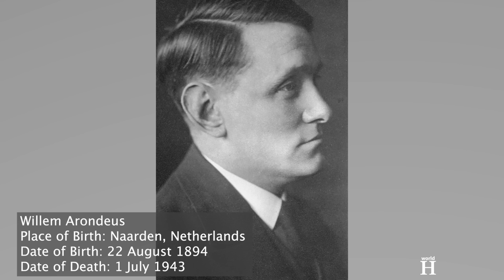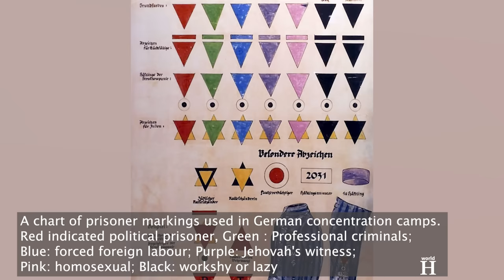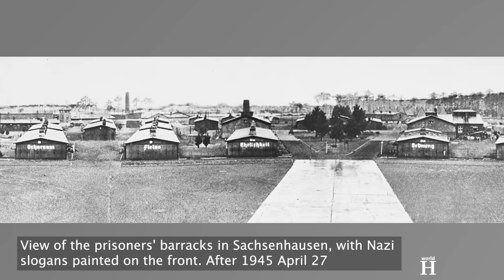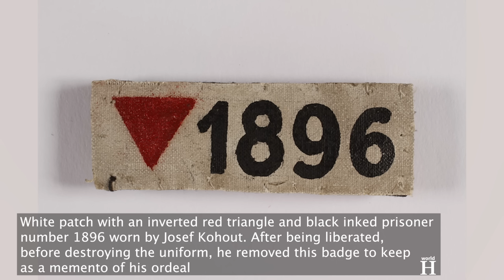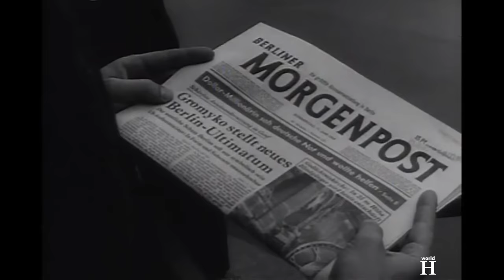Persecution and torture of Gay Men under Nazi Regime - Nazi Germany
Brutal Torture of Gay Men under Nazi Regime - Nazi Germany.  Despite the fact that homosexuality was illegal, in the mid- to late-nineteenth century, there were indications of nascent and growing gay communities in Germany
Political and social conditions even allowed for people to publicly campaign for the decriminalization of sexual relations between men and the repeal of “Paragraph 175” which from 1871 banned sexual relations between men.  In terms of legal policy relating to the German criminal code, the Nazi Party opposed efforts to decriminalize sexual relations between men and repeal Paragraph 175. The Nazi Party denounced homosexuality as a deviation from normal behavior that was completely antithetical to its fundamental belief in the need to increase the
pure, "Aryan" population and proper family life.
However, there were known gay men even in the Nazi movement, most notably Ernst Röhm who used the word “same-sex oriented”, to describe himself.
After the Nazis came to power on the 30th of January, 1933, they sought to dismantle the visible gay cultures and networks that had developed during the Weimar Republic.  The Nazis used new laws and police practices to arrest and detain without trial a limited number of gay men beginning in late 1933 and early 1934.
The Nazi German judicial system also introduced castration into legal practice. As of late 1933, courts could order mandatory castration for certain sexual offenders. However, at least initially, men arrested under Paragraph 175 could not be castrated without their supposed consent but in some cases, men imprisoned under this statute could secure early release if they volunteered to be castrated. One such man was Friedrich-Paul von Groszheim.
In fall 1934, Reinhard Heydrich ordered the police of all large cities to make a list of known homosexuals. These lists have come to be known as the “pink lists,” although this is not what the Nazis or the police called them.
In late 1934, the Gestapo, which was the official political police, raided gay bars and made mass arrests of homosexual men; most of whom were not involved in politics.
Three events in the years 1934–1936 radicalized the Nazi regime’s campaign against homosexuality and led to more systematic oppression of gay men.
First was the murder of Ernst Röhm and other SA leaders in June–July 1934.
Second, in June 1935 the Nazis revised Paragraph 175, the statute of the German criminal code that banned sexual relations between men.
Finally, in 1936 SS leader and Chief of the German Police Heinrich Himmler established the Reich Central Office for the Combating of Homosexuality and Abortion.
The Nazi campaign against homosexuality intensified in 1935–1936.
In the mid- to late 1930s, the police raided bars and other meeting places that they believed to be popular with gay men.
A neighbor, acquaintance, colleague, friend, or family member could inform the police of their suspicions.
There were gay men who took the risk of resisting the Nazi state for political and personal reasons. Some gay men helped hide Jews or joined underground anti-Nazi resistance groups. Such was a case of Willem Arondeus, a gay member of the Dutch resistance, who on the 27th of March 1943, during the German occupation of the Netherlands, participated in an attack on the Amsterdam Population Registry offices.
Not all of approximately 100,000 men arrested under Paragraph 175 during the Nazi regime shared the same fate.
Between 5,000 and 15,000 men were imprisoned in concentration camps as “homosexual” offenders.
The pink triangle called attention to this prisoner population as a distinct group within the concentration camp system. According to many survivor accounts, pink triangle prisoners were among the most abused groups in the camps. SS guards murdered homosexual prisoners out of cruelty or during sadistic games.
Beginning in November 1942, concentration camp commandants officially had the power to order the forced castration of pink triangle prisoners.

Josef Kohout, imprisoned under Paragraph 175, was 24 when he was arrested in March 1939 when his Christmas card to his male lover had been intercepted.

 Scholars estimate that there were approximately 100,000 arrests under Paragraph 175 during the Nazi regime. More than 53,000 resulted in convictions.